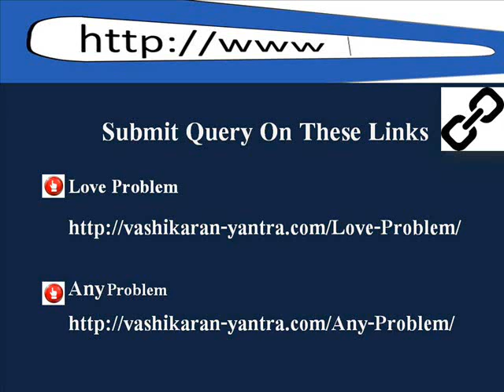Husband Vashikaran By Water - पानी पीला के पति वशीकरण करे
By This Vashikaran Mantra of Water you can attract your Love or control your love by Vashikaran Mantra